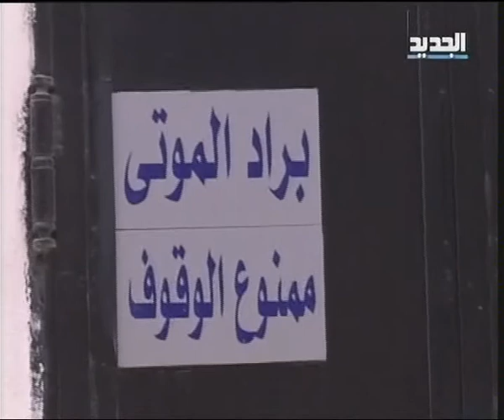نار البارد تخرج غضب الحصار - نوال بري